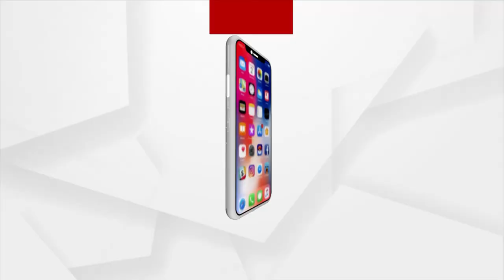ନ୍ୟାସନାଲ ଡିଫେନ୍ସ ଏକାଡେମୀର ୧୪୦ ତମ ପାସିଂ ଆଉଟ୍ ପରେଡ୍